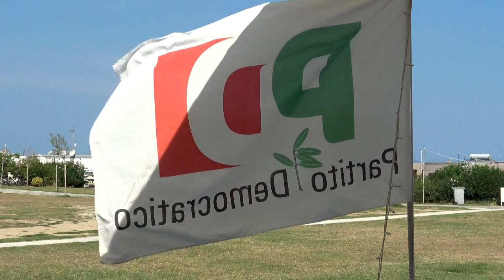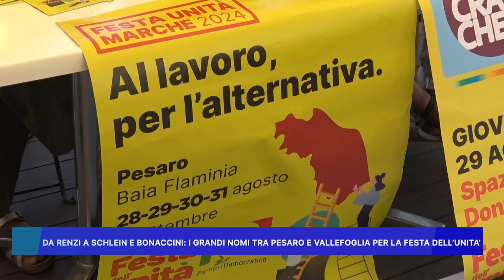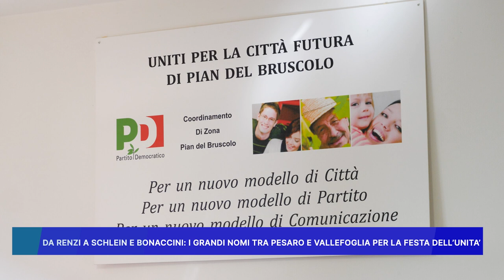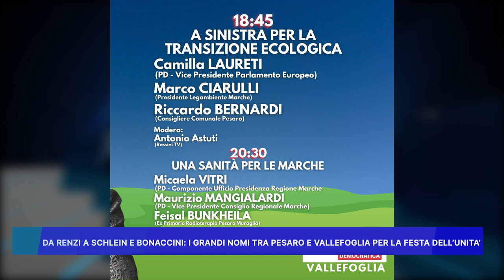DA RENZI A SCHLEIN E BONACCINI, I GRANDI NOMI TRA PESARO E VALLEFOGLIA PER LA FESTA DELL' UNITA'